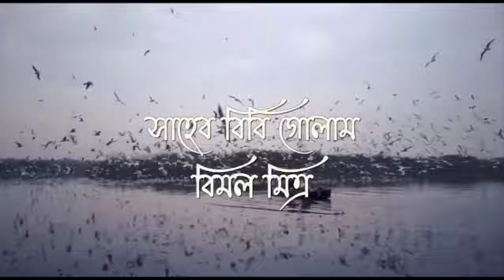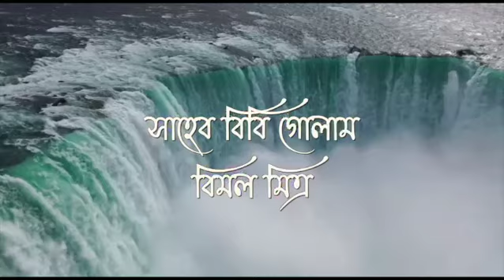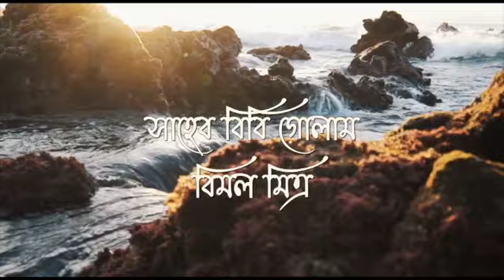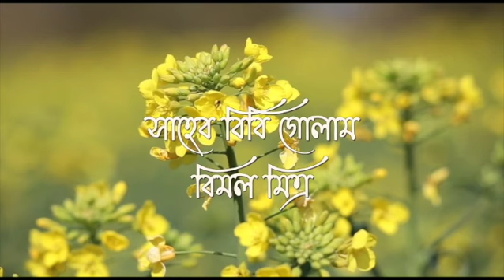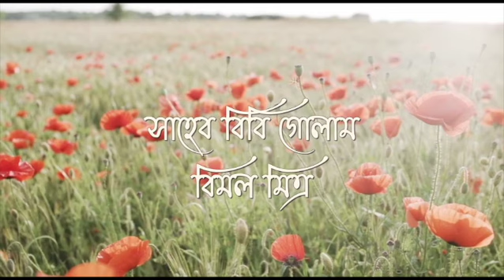সাহেব বিবি গোলাম ।।পর্ব - ৩ ।। Bimal Mitra ।। Social Novel ।। Bengali Audiobook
Novel - Saheb Bibi Golam
Writer - Bimal Mitra
Narrator - Reeti